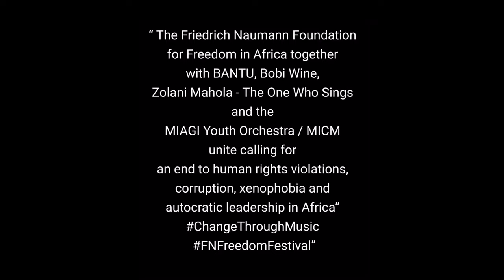Change Through Music with Bobi Wine, Zolani Mahola, BANTU, MIAGI & MICM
The Friedrich Naumann Foundation for Freedom partners with with Nigerian musicians BANTU, Ugandan musician and opposition leader Bobi Wine, South African musician Zolani Mahola (The One Who Sings) and the MIAGI Youth Orchestra / MICM Musicians in the 2021 FNFreedomFestival.

Through their music, our partners in this experience call for tolerance, the right to freedom of speech and freedom of expression. They openly speak out against corruption and injustice in their countries and in the region. Their questioning and critical response to what they consider human rights violations have sometimes led to arrests, indictments, torture and strict surveillance especially that of Bobi Wine.

In the effort of promoting freedom of expression and freedom of speech, the music to you will hear today will feature songs that address issues of human rights violations, corruption, xenophobia and autocratic leadership in Africa.